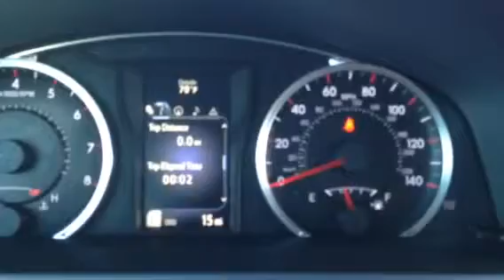New 2015 Camry by Tilmon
SE Red with Nav